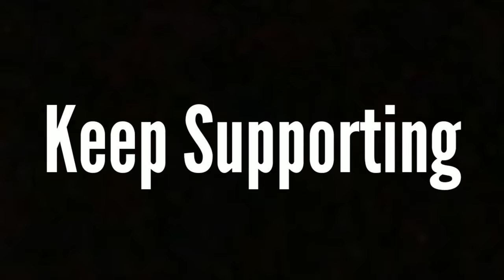Thankyou for 100 subscribers!